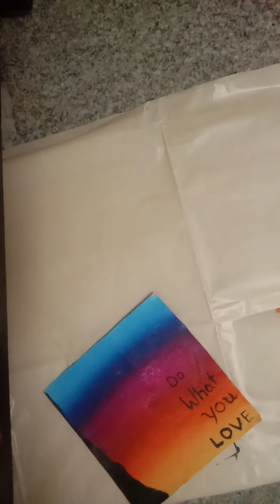simple painting for beginners/meenutty's creations/easy painting